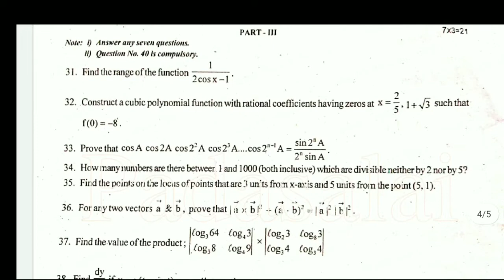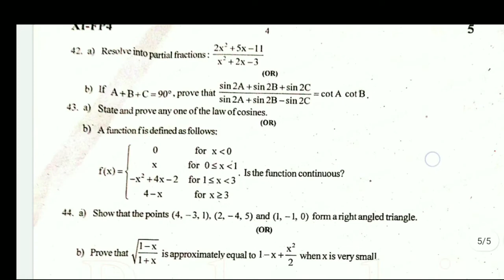11th Maths Model Question Paper 3 | Public Exam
About Video 🎞
This is a video of 11th std maths model question paper. This is a special video for public examination preparing students... All the best for your Maths Examination...

Series in Aravind Miras ⏭

About Channel📺
Education is just like a sea. It has no limits. It is an action of matching ideas. Here, my channel 'Aravind Miras' , which acts as a catalyst to your brain to start learning.
கல்வி கடல் போல, அதற்கு கட்டுப்பாட்டு எல்லை கிடையாது. இது நம் எண்ணங்களை இணைக்கும் செயலாகும். இந்த சேனல் உங்களைக் கல்வி கற்பதற்கு பயன்படும் ஒரு தூண்டுகோல்.

Aravind Miras:)